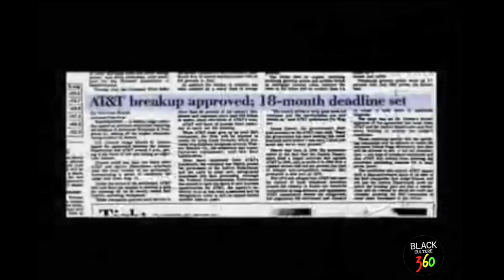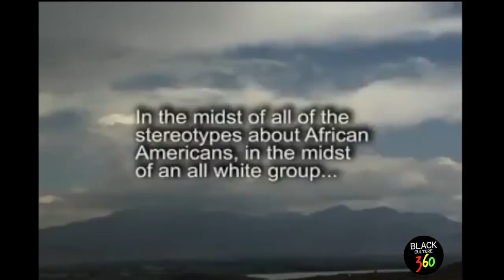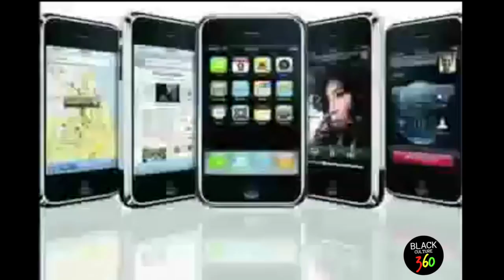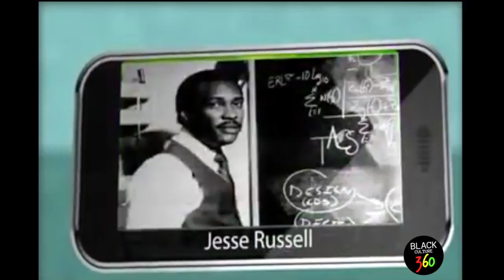Black man Invented Cell Phones and wifi!!! Jessie Russel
Black man Invented Cell Phones and wifi!!!